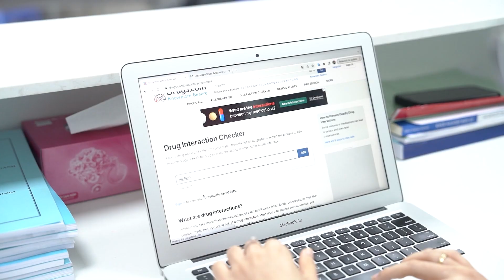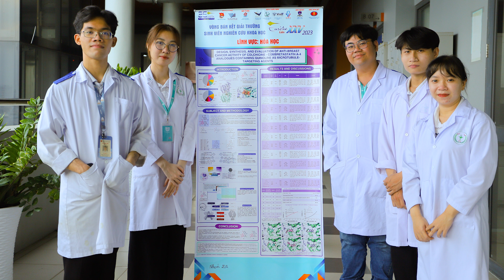[EURÉKA 2023] SINH VIÊN VĂN LANG VỚI ĐỀ TÀI NGHIÊN CỨU VỀ KHÁNG UNG THƯ VÚ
Năm 2023, Trường Đại học Văn Lang có 03 đề tài nghiên cứu khoa học góp mặt tại Vòng chung kết Giải thưởng Sinh viên Nghiên cứu Khoa học Euréka lần thứ 25. Ở lĩnh vực Hóa học, mời các bạn cùng khám phá đề tài đạt giải Khuyến khích và giải poster được bình chọn của các bạn sinh viên Khoa Dược:

Đề tài: Thiết kế, tổng hợp và đánh giá hoạt tính kháng ung thư vú theo hướng tác động đến vi ống của các chất tương đồng Colchicine - Combretastatin A-4 chứa dị vòng Quinoline
Nhóm tác giả: Nguyễn Trần Minh Như; Trần Nguyễn Hoàn; Nguyễn Đặng Trí Khang; Tào Minh Vũ; Lại Ngọc Như
GVHD: PGS. TS. Phạm Ngọc Tuấn Anh, ThS. Đoàn Quốc Hoài Nam.